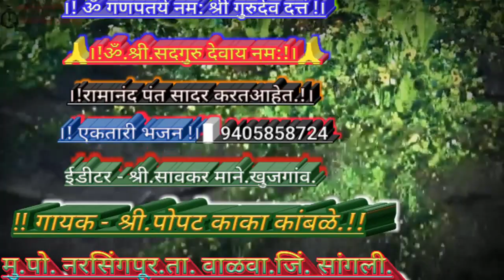एकतारी भजन 128)माझे माहेर पंढरी गावग गायक पोपट काका कांबळे.नरशिंहपूर ता. वाळवा जिं. सांगली.